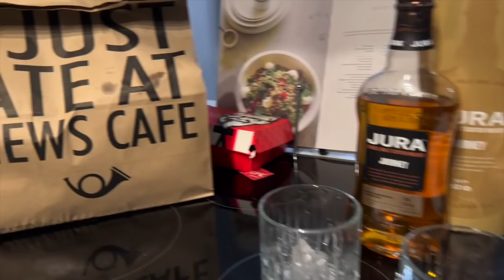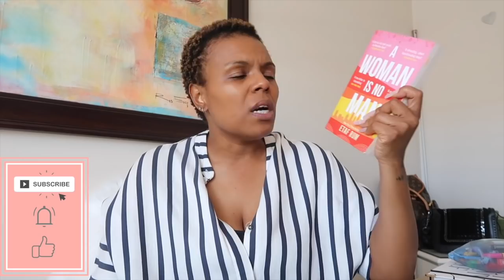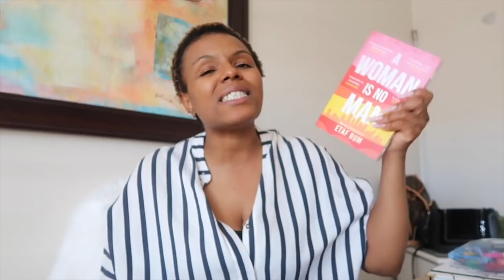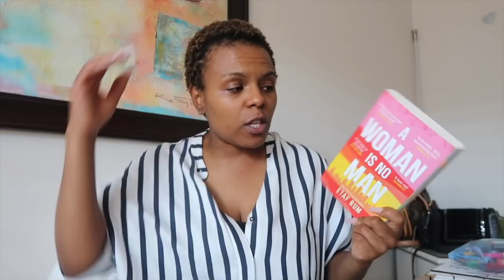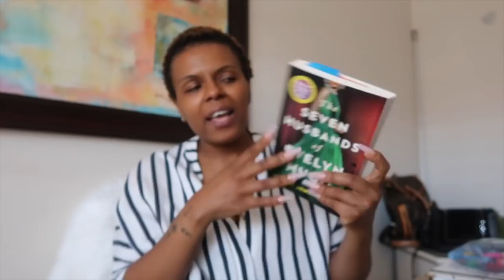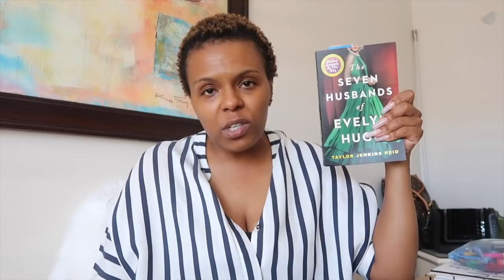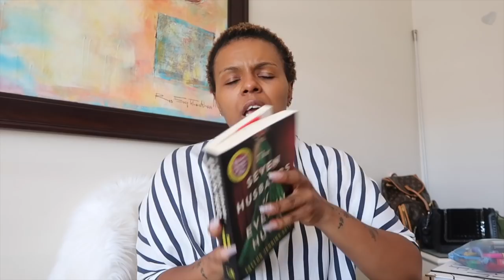VLOG! |Palesa is BACK!, New Podcast, Seven Husbands of Evelyn Hugo, Letting Things Go, Decluttering!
Lets GET video to over 1k likes!

Hey Y'all!

Its another vlog! Its been a week of no blogging, and finally back with a home vlog!

xoxo
JK

JK.

Hi!

K.